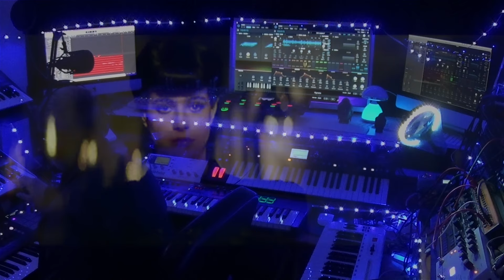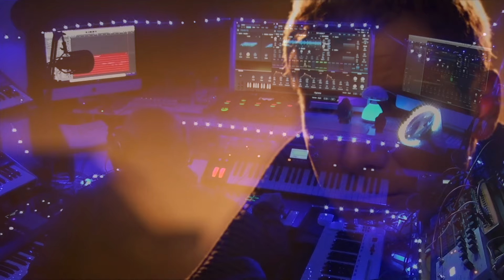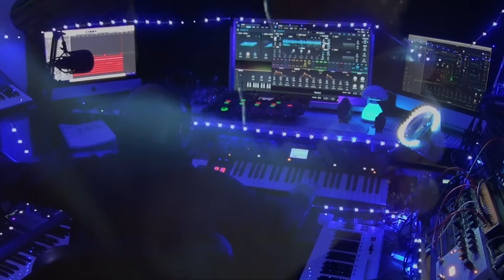BLUSH RESPONSE LIKE TEARS IN THE RAIN- SYNTH USED:ARTURIA POLYBRUTE, HYDRASYNTH, WAVESTATE&MODWAVE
Voice sample from Blade Runner and  Doudouk sample from Dune 1 Excerpts with the new Logic Pro 11,  video image from Blade Runner. Synth used: ARTURIA POLYBRUTE 2 DIFFERENTS LEAD - ASM HYDRASYNTH BRASS STRING - KORG WAVESTATE GUITAR - KORG MODWAVE ARP - WALDORF BLOFELD PAD BACKGROUND- BEHRINGER DEEP MIND 12 SFX PIANO .
Listen with headphones.Recorded directly with Logic Pro, No added effects.
On my Gumroad Profile you will find custom sound banks for Korg Wavestate, Korg Modwave also compatible with their respective Korg Native VST, and sound banks for  Modal Argon and Korg Minilogue Xd and Arturia Polybrute, Minifreak and Pigments 4.